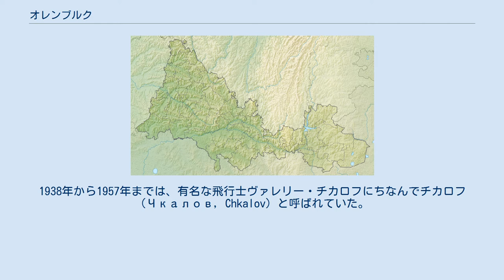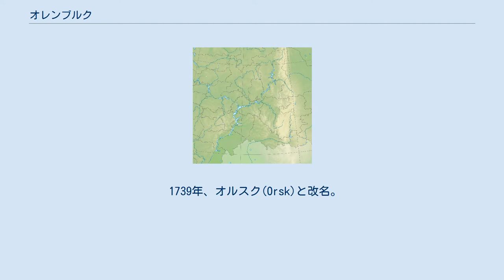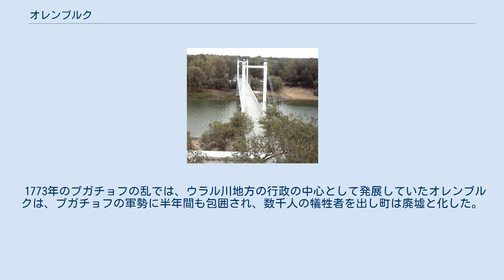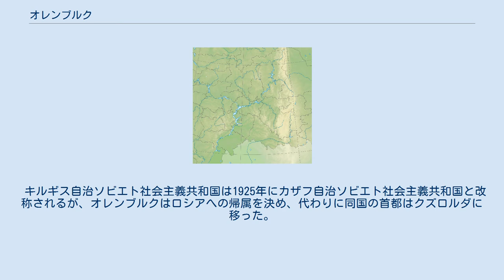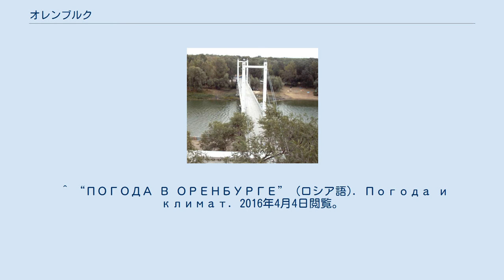オレンブルク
オレンブルクあるいはオレンブルグ（ロシア語: Оренбург,カザフ語: Орынбор, Orenburg）は、ロシア連邦の都市。
沿ヴォルガ連邦管区・オレンブルク州の州都で人口は、526,430人。
1938年から1957年までは、有名な飛行士ヴァレリー・チカロフにちなんでチカロフ（Чкалов, Chkalov）と呼ばれていた。
モスクワから南東に1480km。
カザフスタンとの国境に近い。
標高約150m。
ウラル川が流れ、ウラル山脈の南端に位置する。
文学「大尉の娘」の舞台のひとつにもなった。
 1734年、ロシア帝国は、南ウラル地方に東方の前線基地を建設する計画を立て、1735年に要塞都市を築いた。
ヤイク川（バシキール語: Яйыҡ、カザフ語: Жайық、反乱後にロシア語名はウラル川 Урал と改名された）とオリ川（露: Орь）の合流地点であった。
町の名前は「オリ川の要塞」の意味で、オレンブルクとなった。
要塞の建設に反発するバシキール人は、バシキールの蜂起 (1735年 - 1740年)を起こしたが、強力な弾圧が加えられた。
 1739年、オルスク(Orsk)と改名。
1741年にオレンブルクの町はウラル川下流に移転するが失敗、1743年に再度移転する。
これが現在の場所で、1734年に最初に作られた町(現在のオルスク)からは250kmも下流に移動したことになる。
この移転が、オレンブルクをカザフ人の遊牧民への前哨基地としての町の性格を強めた。
 1773年のプガチョフの乱では、ウラル川地方の行政の中心として発展していたオレンブルクは、プガチョフの軍勢に半年間も包囲され、数千人の犠牲者を出し町は廃墟と化した。
さらに18世紀末の大火などを経験するも、軍事拠点、交易の中心として立ち直った。
1833年、アレクサンドル・プーシキンは大尉の娘などの執筆調査でこの町に滞在、ロシア初のロシア語辞典を編纂することになる旧友のウラジーミル・ダーリ(Vladimir Dal)とオレンブルクで再会している。
 グレート・ゲームの時代には、1830年代から1850年代にかけて、ヴァシリー・ペロフスキー(Vasily Alekseevich Perovsky)のヒヴァ・ハン国侵略の基地となり、その後はロシアと中央アジアを結ぶ交易の中心となった。
 1877年にはサマーラ - キネリ - オレンブルク間を結ぶ鉄道が、1906年にはトランス・アラル鉄道（オレンブルク-タシュケント間）が完成し、カスピ海横断鉄道（トルクメンバシ-タシュケント間）と接続。
これ以降、中央アジア（トランス・アラル鉄道、カスピ海横断鉄道）やシベリア（シベリア鉄道）への重要な鉄道分岐点なったサマーラがオレンブルクにとって代わる玄関口として発展する。
 バスマチ蜂起（1918年 - 1924年）。
1920年、キルギス自治ソビエト社会主義共和国が誕生、オレンブルクがその首都になる。
 キルギス自治ソビエト社会主義共和国は1925年にカザフ自治ソビエト社会主義共和国と改称されるが、オレンブルクはロシアへの帰属を決め、代わりに同国の首都はクズロルダに移った。
1929年には、トルキスタン・シベリア鉄道（タシュケント-ノヴォシビルスク間）が開通し、首都は再度アルマトイに移った。
 カザフ自治ソビエト社会主義共和国は、1936年にカザフ・ソビエト社会主義共和国となったが、オレンブルクはロシアに帰属し続けた。
 第二次世界大戦中、戦火を逃れるために多くの工場がヨーロッパロシアからオレンブルクに疎開、戦後の市の経済発展の土台となった。
 ^ “ПОГОДА В ОРЕНБУРГЕ” (ロシア語). Погода и климат. 2016年4月4日閲覧。
 ^ “Orenburg Climate Normals 1961–1990”. National Oceanic and Atmospheric Administration. 2016年4月4日閲覧。